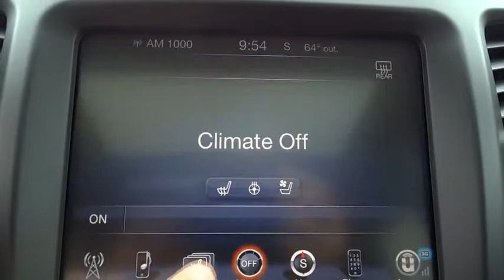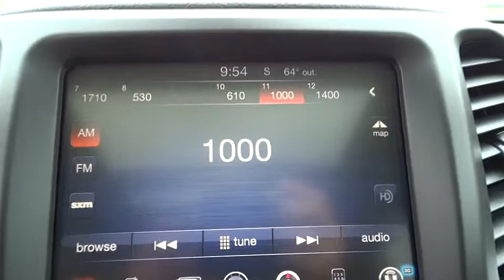2015 Jeep Cherokee Bourbonnais, Kankakee, Chicago, Joliet, Orland Park 5038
2015 Jeep Cherokee

Taylor CDJR
1497 Illinois 50